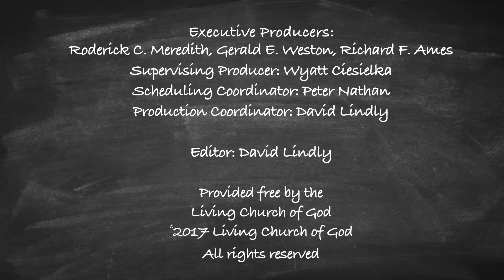TW Webcast: TV and Devices Are Making Our Children Sick!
By: Dr. Scott Winnail - (WC259)